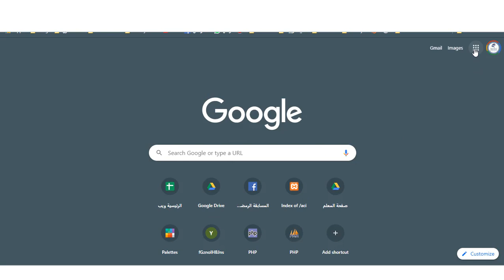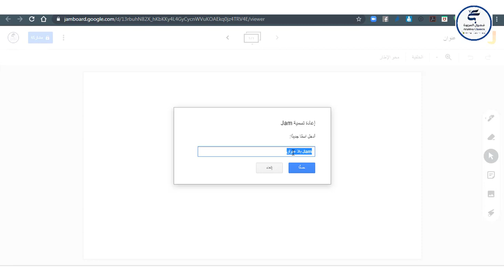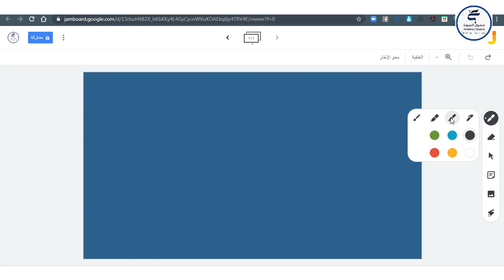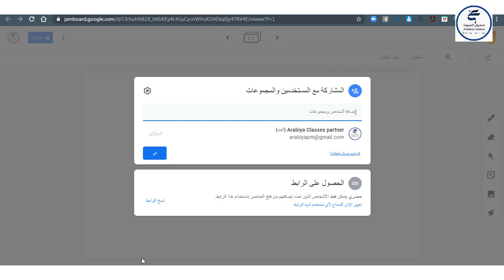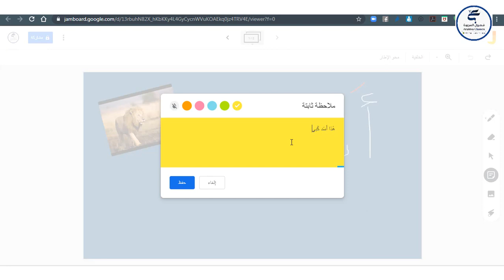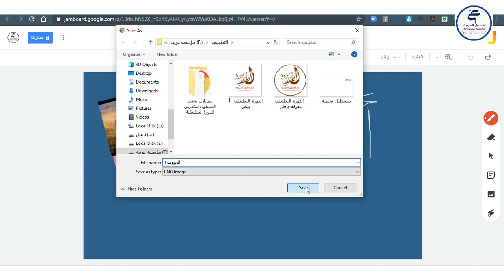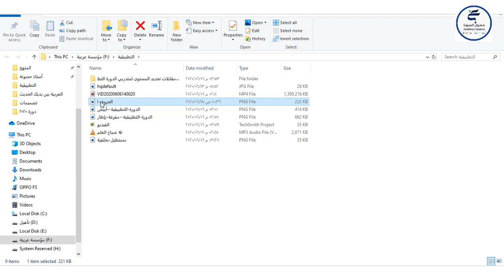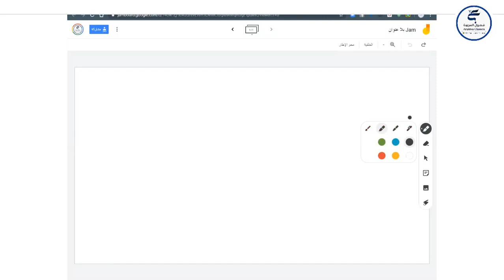سبورة Jamboard لمعلمي الأونلاين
سبورة رائعة وجميلة ومفيدة لكل معلم أونلاين